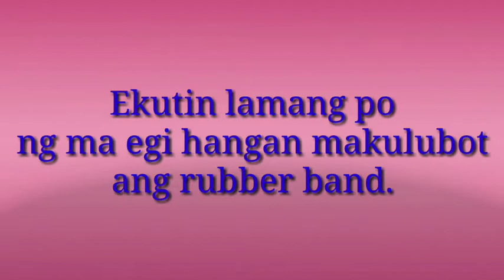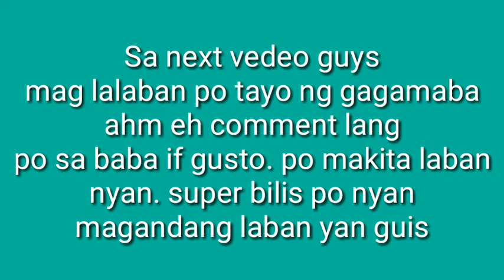CHILDREN. Toys nice idea. BALAT ng snowber beer parang manok mag laban.😅🐓🐓🐓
CHILDREN Toys.

Ito po pala yong laruan ko nong Elementary palang po ako at  at try nyo guis nakaka tuwa cha lalo na pag na boring kayo at sa pag papaekut palang po ay na injoy na kayo lalo na kong bibitawan nyona parang manok na nag lalaban.

Please suport po sa channel ko guys kakasimula ko palang po sa youtube vloger po